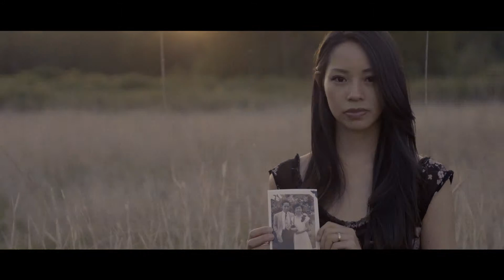Jon Lang Sonfy FS7 4K Film Reel Spring 2015 Storybox Creative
Jon Lang Film Reel Spring 2015 NStorybox Creative using Sony FS7 4k Cameras